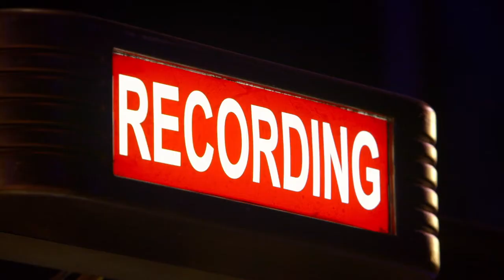BEAUTIFUL - The Carole King Musical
Tulsa Performing Arts Center

On sale as part of Celebrity Attractions' 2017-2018 Broadway Season as an add-on production! The best way to secure tickets to this special event is to make sure you're a season subscriber.
For Season Tickets Order Online at CelebrityAttractions.com.

BEAUTIFUL The Carole King Musical tells the inspiring true story of King's remarkable rise to stardom, from being part of a hit songwriting team with her husband Gerry Goffin, to her relationship with fellow writers and best friends Cynthia Weil and Barry Mann, to becoming one of the most successful solo acts in popular music history. Along the way, she made more than beautiful music, she wrote the soundtrack to a generation. Featuring a stunning array of beloved songs written by Gerry Goffin/Carole King and Barry Mann/Cynthia Weil, including "I Feel The Earth Move," "One Fine Day," "(You Make Me Feel Like) A Natural Woman," "You've Got A Friend" and the title song, BEAUTIFUL has a book by Tony® Award-nominee and Academy® Award-nominated writer Douglas McGrath, direction by Marc Bruni, choreography by Josh Prince and took home two 2014 Tony® Awards and the 2015 Grammy® for Best Musical Theater Album. BEAUTIFUL is currently playing to sold out crowds at the Stephen Sondheim Theatre on Broadway.